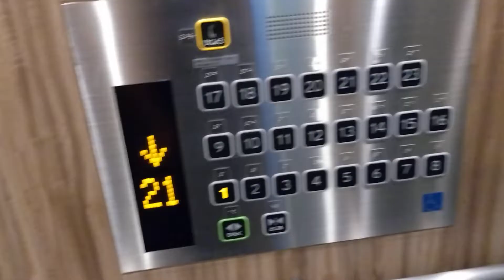これが豪華タワーマンションの内部だ！2024/07/05